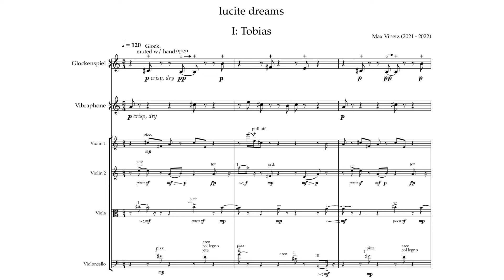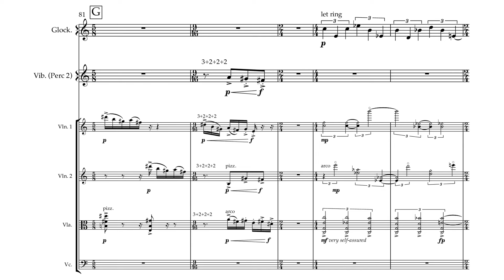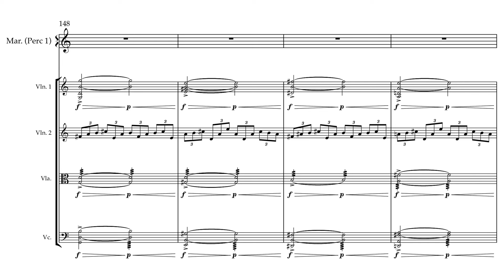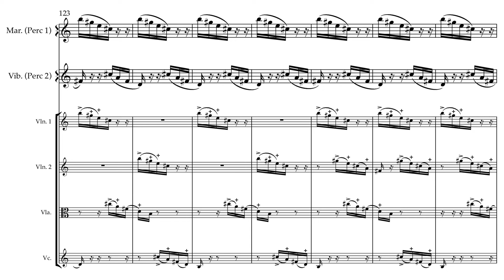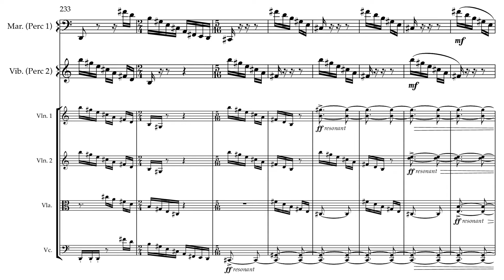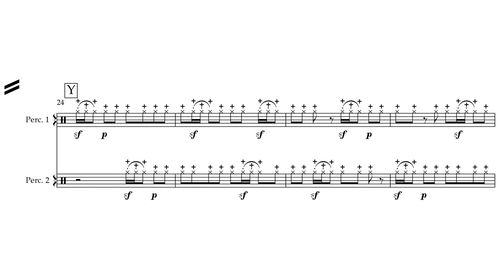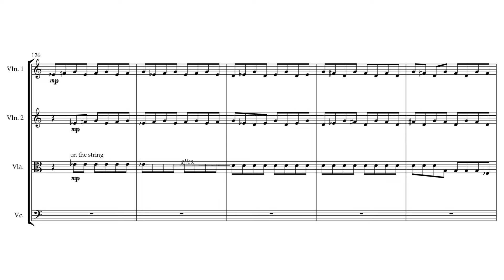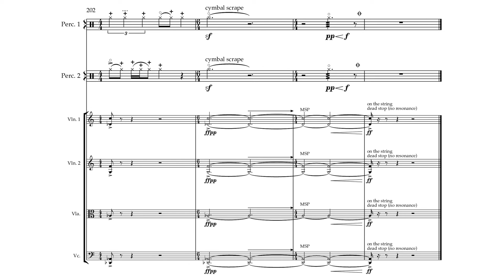Max Vinetz - "lucite dreams" (2022), for sextet (Bergamot Quartet, Arx Duo) [Score Follow]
"lucite dreams", for string quartet and percussion duo, premiered by Arx Duo and Bergamot Quartet on 3/29/22 at Taplin Auditorium at part of Princeton Sound Kitchen (PSK).

Movement titles:
i. Tobias
ii. waterfall
iii. Plia

PROGRAM NOTE
Lucite is “a solid transparent plastic made of polymethyl methacrylate.” It is clear, high quality plastic that is rather durable. My knowledge of lucite as a material is solely informed by lucite furniture. As such, lucite dreams is a three-movement work in which each movement is responding to a different aspect of lucite furniture.

Movement I: Tobias

IKEA sells a chair named Tobias. It is not made of lucite, but is made of a clear plastic seat that closely resembles lucite. On Facebook Marketplace, people will often sell Tobias chairs claiming that they are “lucite cantilever chairs” or “vintage lucite Cesca chairs” or some other title that suggests that the Tobias is something rather than what it actually is. So, this movement, titled “Tobias”, is somewhat about how things aren’t exactly as they seem.

But this isn’t always a bad thing. The IKEA Tobias isn’t vintage anything, nor is it lucite. However, it still looks great and is (…somewhat…) comfy!

Movement II. Waterfall

“Waterfall” is inspired by waterfall tables, which are tables that have a curve and steep drop-off that resembles a waterfall, hence the name. Waterfall tables are often made out of lucite, and the first one that I’ve ever seen was made out of lucite (as opposed to glass or wood).

The central material for this movement is a terraced, descending waterfall-adjacent gesture.

Movement III. Plia

“Plia” is inspired by a lucite folding chair designed by Plia for Castelli. The chair is made with a chrome frame and a lucite seat and back. It became popular around the 1960s, and also looks really cool. This material for this movement revolves around metallic ricochet sounds.